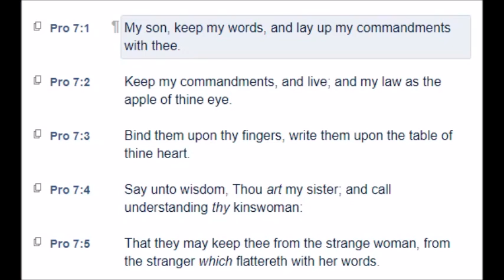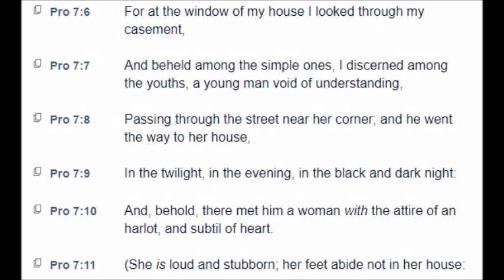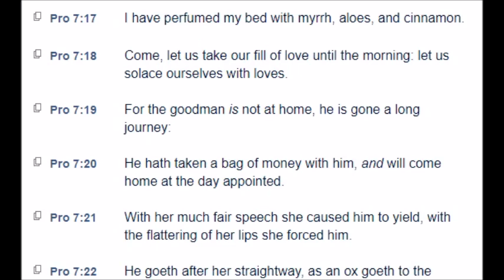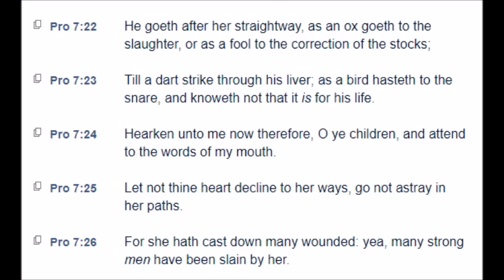Proverbs: Chapter 7 (KJV)